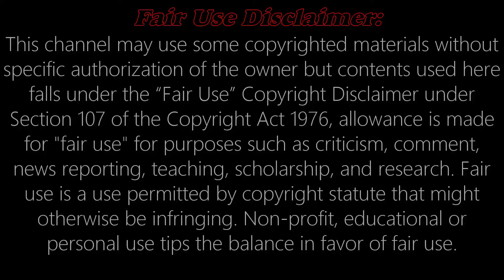ক্যাটরিনাকে বিয়ের প্রস্তাব দিতে চলেছেন সালমান | Salman Khan | Katrina Kaif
ক্যাটরিনাকে বিয়ের প্রস্তাব দিতে চলেছেন সালমান